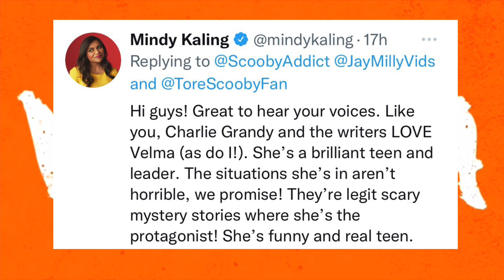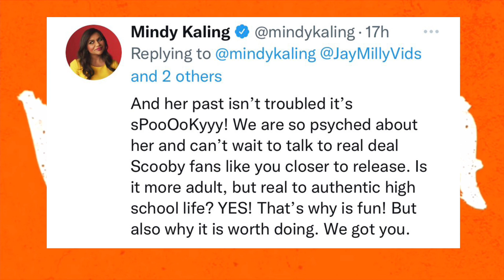Mindy Kaling responds to Velma BACKLASH! Our reaction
A clip of our live reactions to Mindy responding to the Scooby-Doo community

Co-Hosts:
Ashton Hardy (smASH)    @smASH

This contains our:
- Interview coverage by Screen Rant